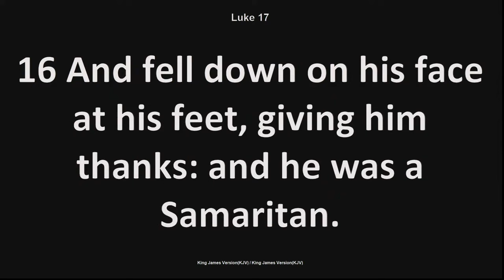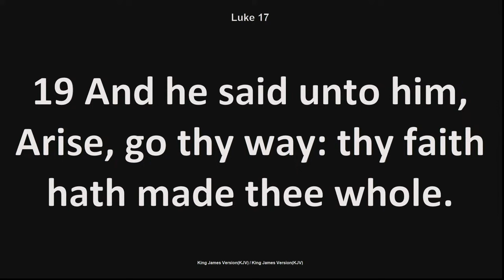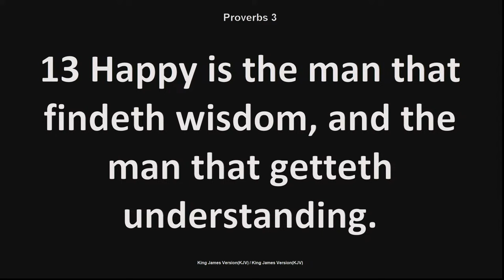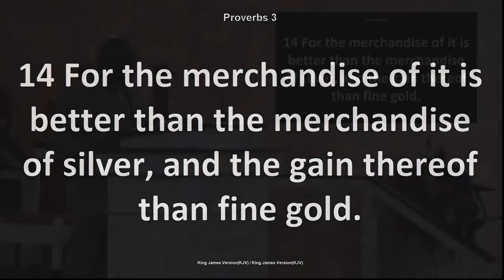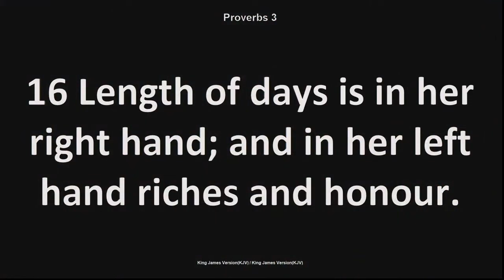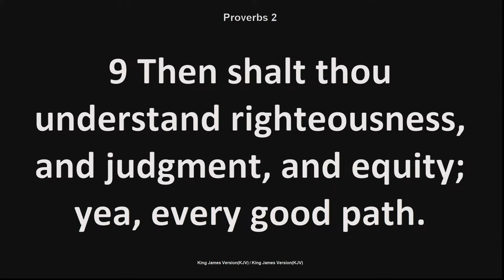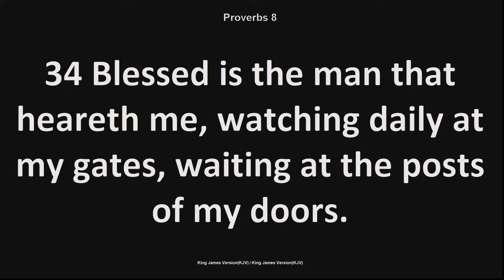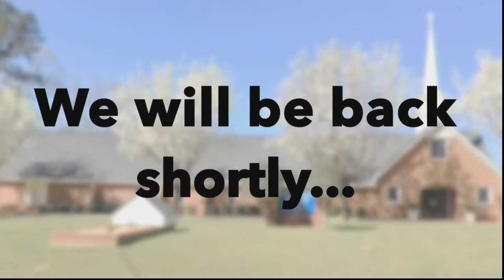9-8-2024 Min Symonette Subj. Wisdom is precious